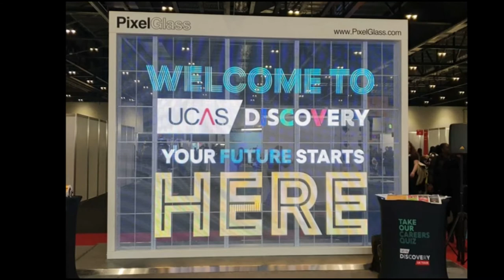Sixth Form Spring 21-22